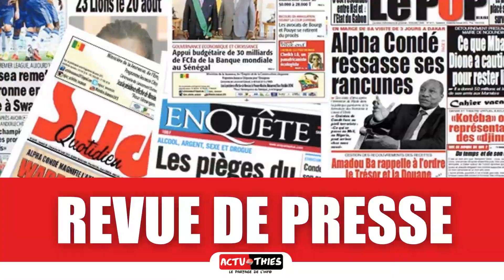Sam Sunu Sénégal de Cheikh Oumar Sall a bouclé un financement de 13 millions FCA Tivaouane